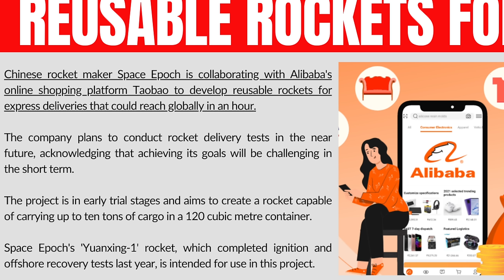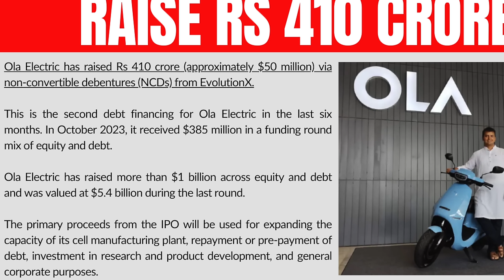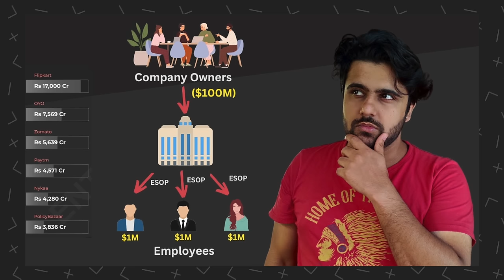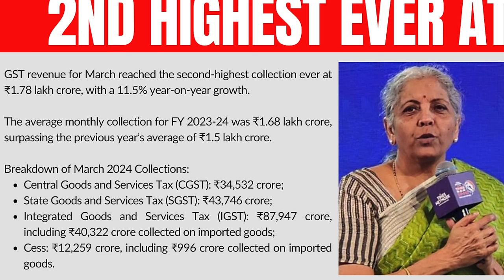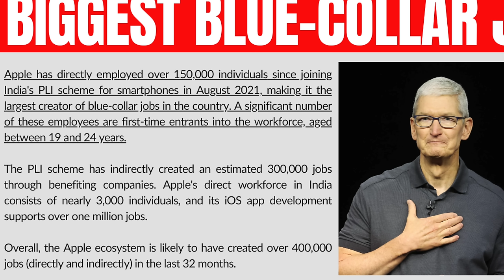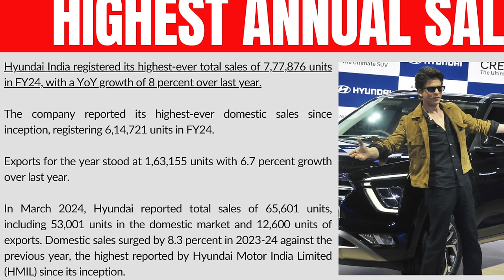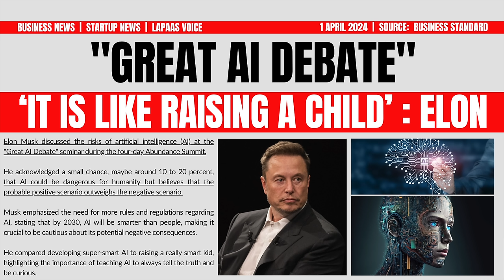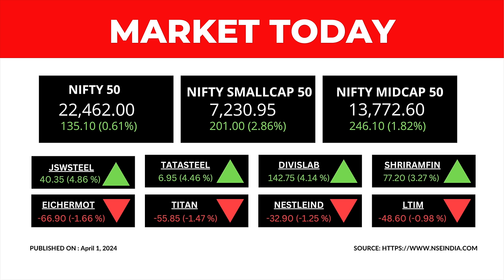Business News: Apple Biggest Job Creator, Zomato, Dunzo, Ola, GST, ChatGPT, WhatsApp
👉Supercharge your digital marketing skills with India's Most Practical Digital Marketing Course.

China's factories see growth first time in 6 months, March GST collection 2nd highest ever, Zomato new service last-mile delivery. Watch the whole video to know more.

Time Stamp:
00:00  Intro
00:06  Alibaba 1 hour delivery reusable rockets for deliveries
00:40  Zomato new service last-mile delivery to office goer
01:18  Dunzo says will post its first profitable year in FY25
02:02  Ipo bound ola electric raise Rs 410 crore in debt
02:28  Bombay Shaving Company raise ₹24 crore in debt funding
03:43  Pocket FM first ESOP buyback worth Rs 66 crore
04:01  Govt raised ₹16,500 cr by selling stakes in FY23-24
04:15  Defence exports hits all time high of ₹21,083 crore
04:29  March GST collection 2nd highest ever at ₹1.78l cr
04:49  Apple becomes India's biggest blue-collar job creator
05:58  Hyundai India posts highest annual sales in FY24
06:14  Luxury car india sales 50,000 unit mark for first time
06:46  20 years of Gmail now 1.8 billion active accounts
07:30  After ChatGPT, US govt ban Copilot for govt employees
08:03  "Great AI Debate" ‘It is like raising a child’ : elon
08:56  China's factories see growth  first time in 6 months
09:06  Whatsapp new update international payments via UPI
09:20  Market